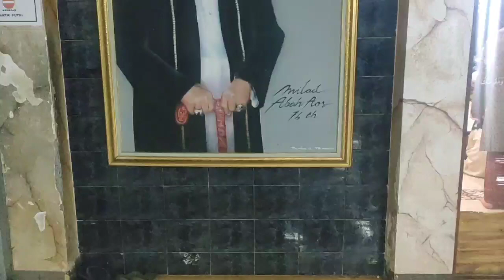Malam Takbiran Di Sirnarasa